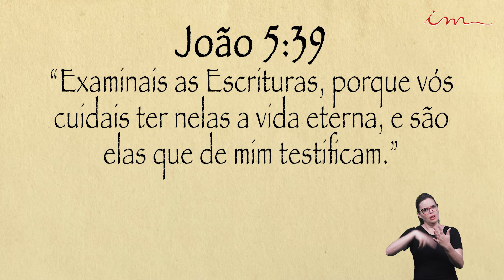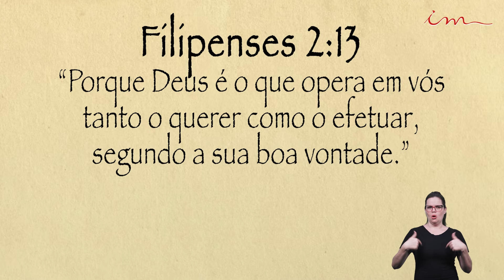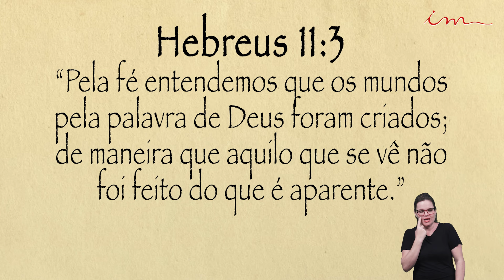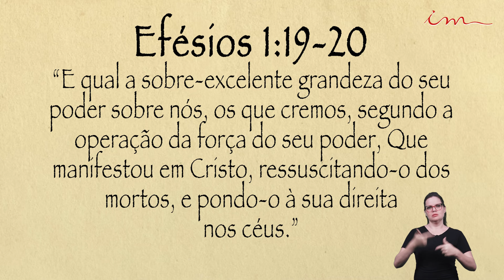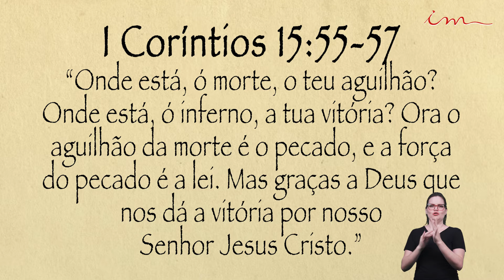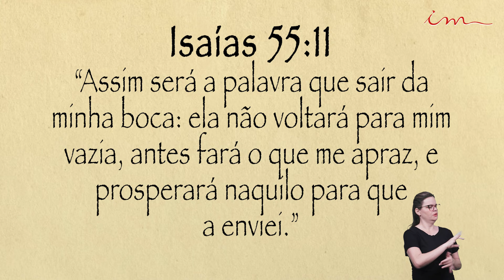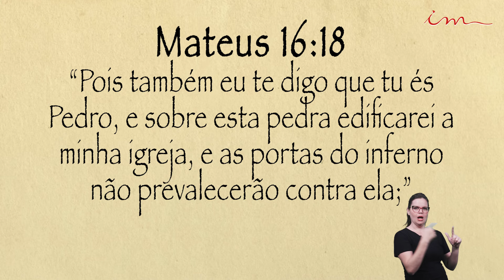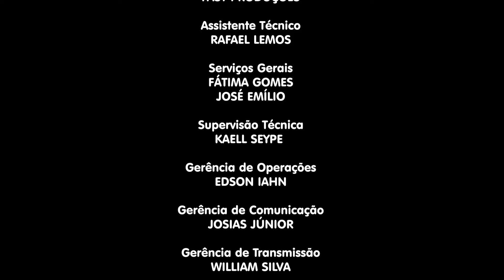26/09/2024 - ICM - [A Bíblia e a Filosofia] - Tema: "A Vida no Verbo - Energeia" - EP 35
LEI DE DIREITOS AUTORAIS, LEI Nº 9.610/98:
"CANAL OFICIAL"

Programa a bíblia e a filosofia, da Igreja Cristã Maranata, transmitido no dia 26 de setembro de 2024 - Quinta